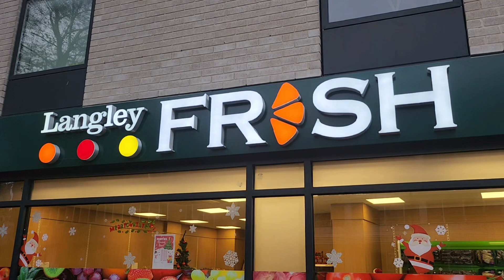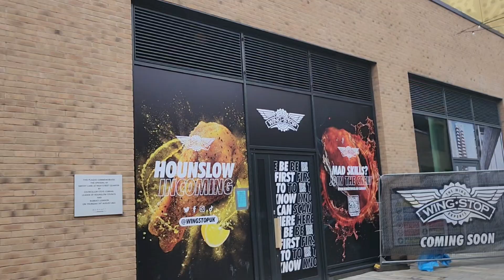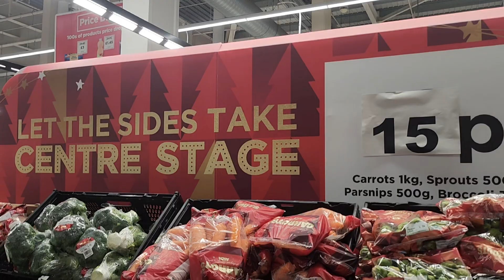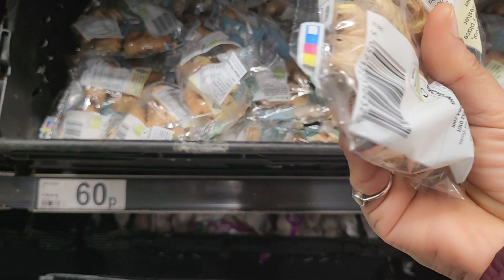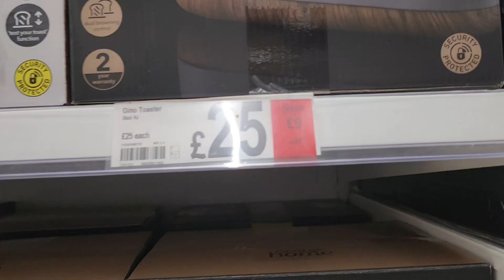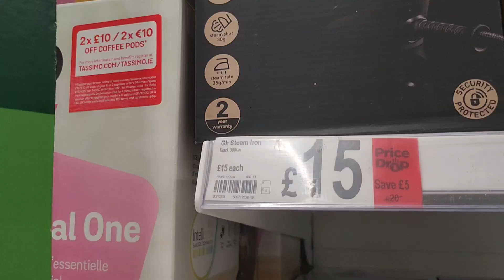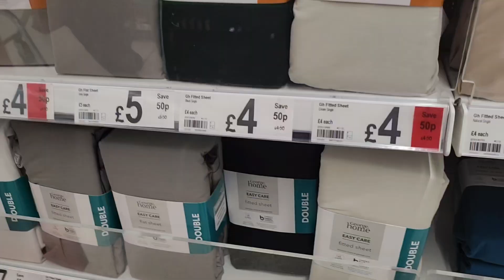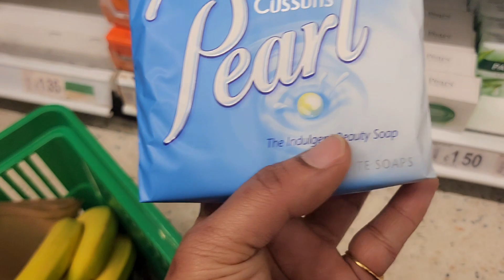Big discount in ASDA || Come shop with me